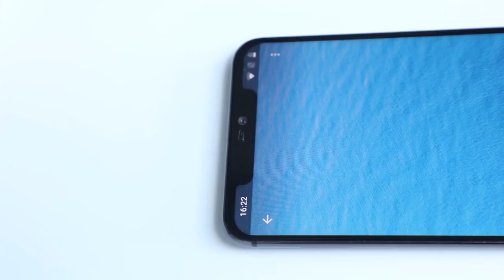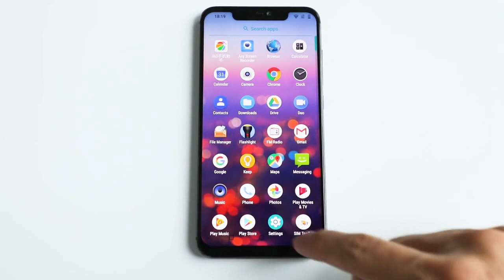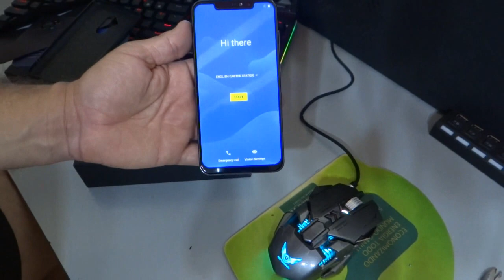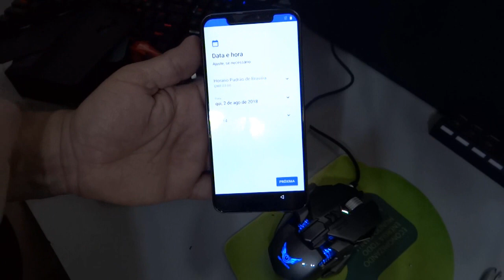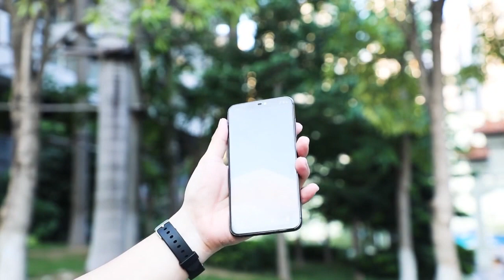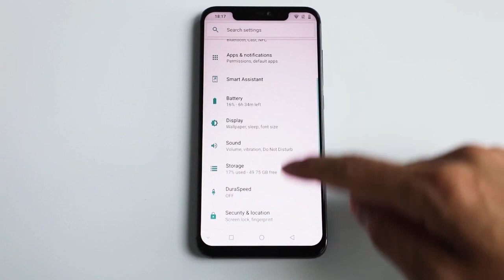UNBOXING - UMIDIGI Z2 - 4G - Smartphone - 6 GB de RAM e 64 GB - Lançamento 2018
UMIDIGI Z2 e Z2 PRO como um display phablet de 6,2 polegadas
proporciona uma experiência visual vívida e diferente.
Câmeras Quad, 16.0MP + 8.0MP câmeras traseiras duplas
e + 8.0MP 16.0MP câmeras dianteiras duais, você pode desfrutar
de imagens com alta resolução.
Ele vem com a maioria dos recursos que esperamos de um phablet,
incluindo 6 GB de RAM e 64 GB de armazenamento ROM no Z2 ou
incluindo 6 GB de RAM e 128 GB de armazenamento ROM no Z2 PRO,
equipados com o Android 8.1 OS, para que você possa jogar
mais rapidamente.
Além disso,4050mAh bateria de grande capacidade
permite-lhe experiência de longo tempo.

ABAIXO SEGUE LINK PRA VOCÊ CONHECER MELHOR O PRODUTO UMIDIGI Z2 / Z2 PRO: